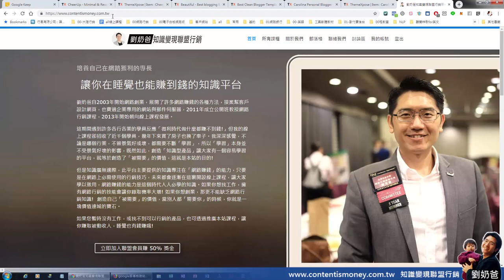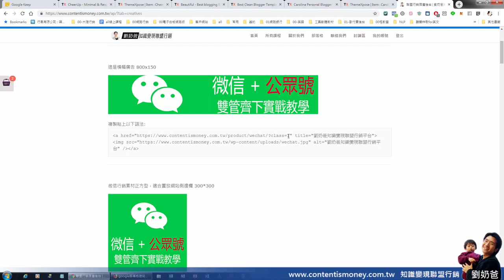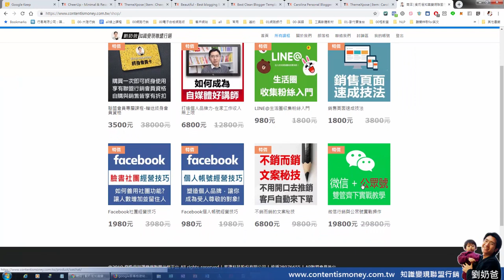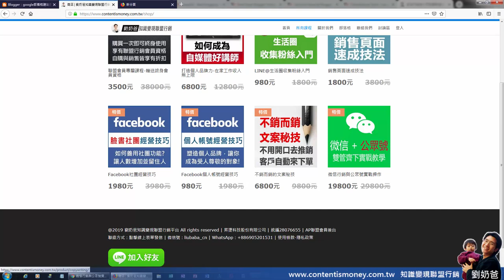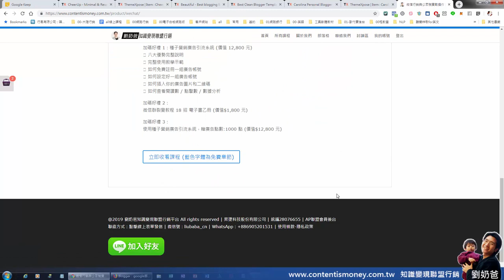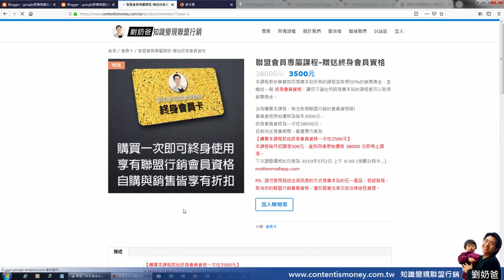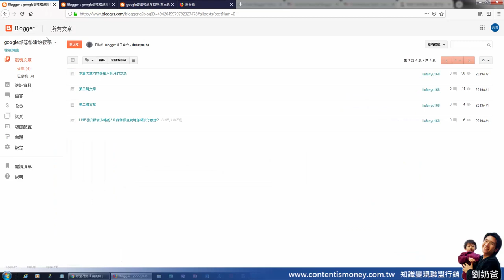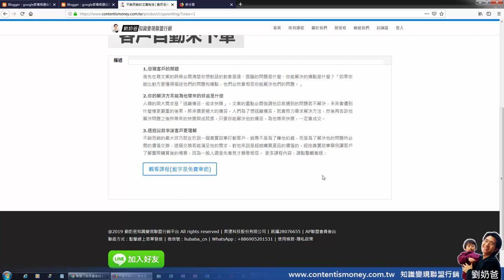利用Google部落格賺錢第11課-在文章與側邊插入聯盟行銷代碼